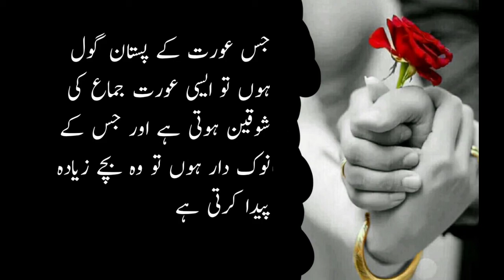jis aurat kay pastaan gool hotay hen.best quotes.quotes about life.khan love quotes. quotes.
jis aurat kay pastaan gool hotay hen.best quotes.quotes about life.khan love quotes.

@viral quotes
@trending quotes
@urdu quotes

Details